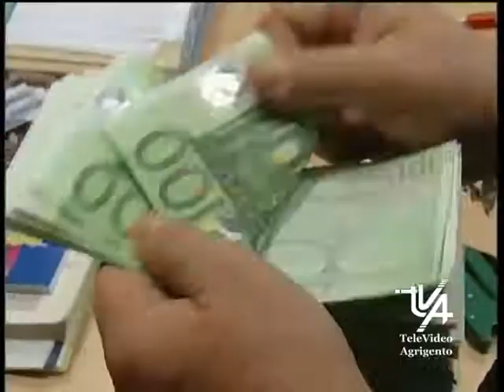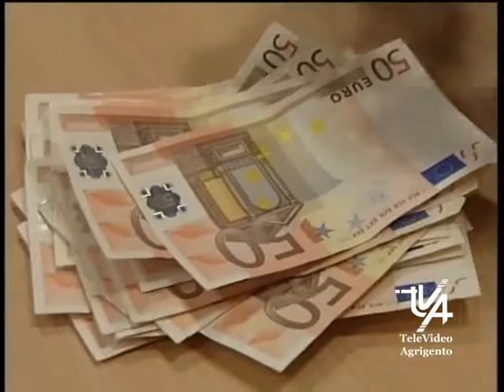Ripartizione del Recovery Fund, fa discutere al sud